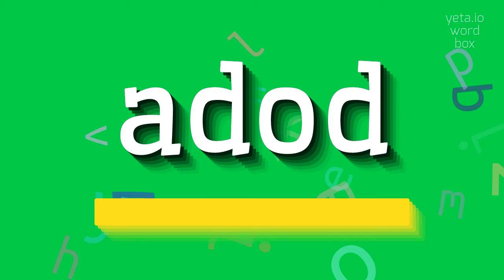How to say "adod"! (High Quality Voices)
Watch in this video how to say and pronounce "adod"!